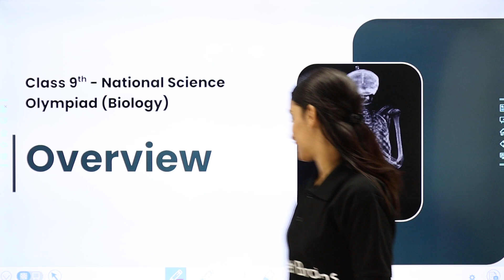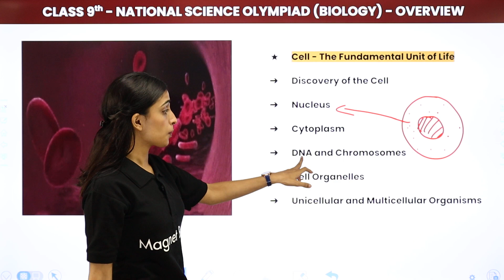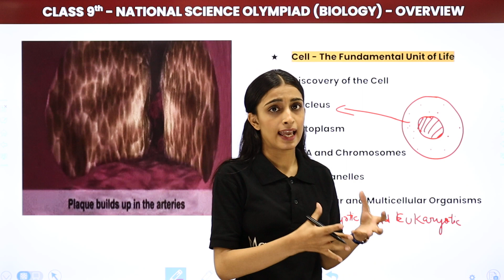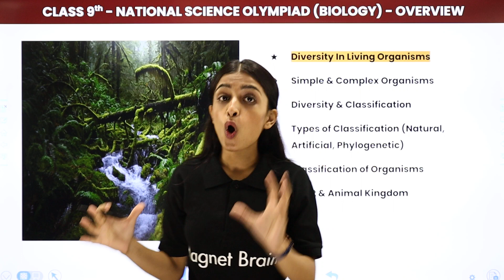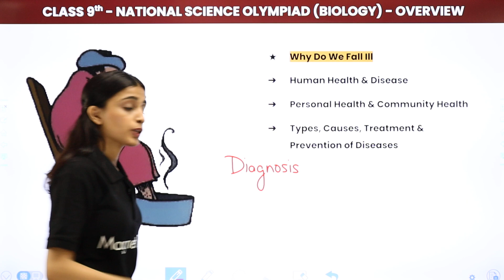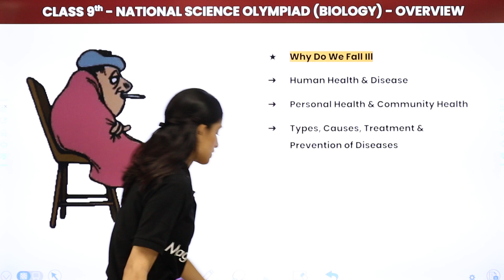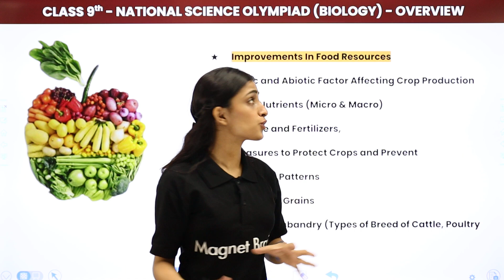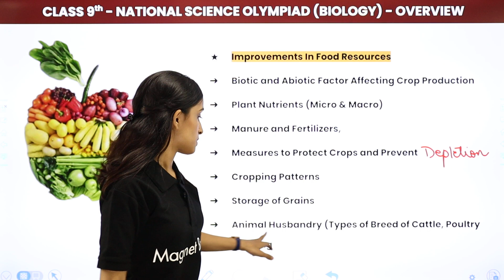Class 9 National Science Olympiad (NSO) Biology - Syllabus Overview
✔️ Class: 9th
✔️ Subject: National Science Olympiad (NSO) - Biology
✔️ Topic Name: National Science Olympiad (NSO) Biology - Syllabus Overview
✔️ Topics Covered In This Video (By Palak Mam): Discussed Complete Syllabus of Class 9 National Science Olympiad (Biology)
00:00 Introduction
00:32 Syllabus Overview